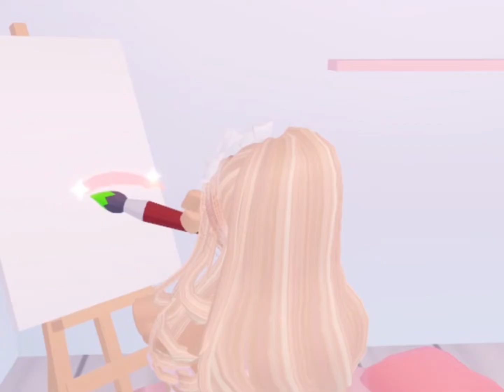Olivia’s morning routine ~ The Gonzalez family season 1 ep 4